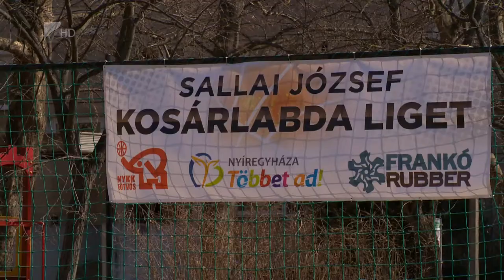Sallai kosárliget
Újabb szabadtéri kosárlabda pályát adtak át Nyíregyházán. A Jósavárosban kialakított létesítmény a Sallai József Kosárlabda Liget nevet viseli.